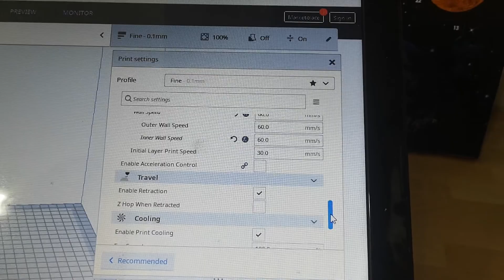diggro setting for Cura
my setting that seem to work on my 3d printer.